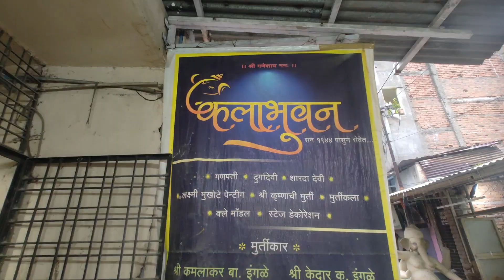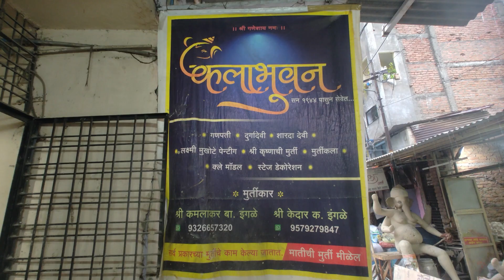गणपती बाप्पाचे आगमन | गणेश चतुर्थी | गणेश मूर्तिकार चितारओळी Ganesh Chaturthi 2024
गणपती बाप्पाचे आगमन,
गणेश चतुर्थी,
गणेश मूर्तिकार चितारओळी,
ganpati painting,
ganpati eyes painting,
ganpati bappa eyes painting,
ganpati bappa painting,
ganpati eyes making,
ganpati making,
ganpati eyes,
ganpati murti painting,
ganpati bappa making,
ganpati idol painting,
how to make ganpati eyes,
eyes painting,
ganesh eyes painting,
ganesh eye painting,
ganpati bappa eye painting,
ganpati,
painting,
ganesha eyes painting,
eye's painting of ganpati,
ganesha painting,
ganesh idol eyes painting,
ganpati akhni painting,
ganesh chaturthi special 2024,
nagpur,
nagpur chitaroli ganpati bappa maha aagaman 2024,
chitaroli ganpati aagman nagpur 2024,
ganpati bappa aagman 2024,
ganpati bappa morya,
nagpur ganpati 2024 aagman,
ganpati bappa maha aagaman 2024,

Make sure to get notified:‪ ‪@MhnjeKay‬ @MhnjeKay

📕Add us on Facebook:   mhnjekayy